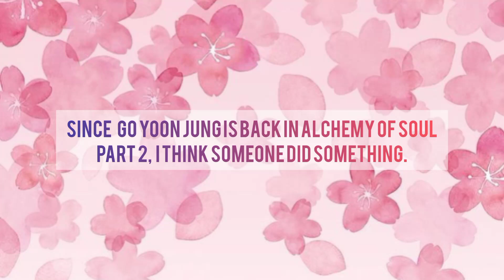Seo Yul Keeps Naksu Body?Thats why Naksu back in part 2!!! Alchemy of soul